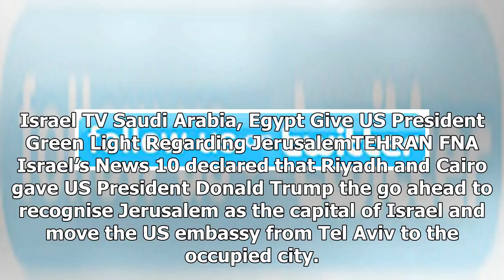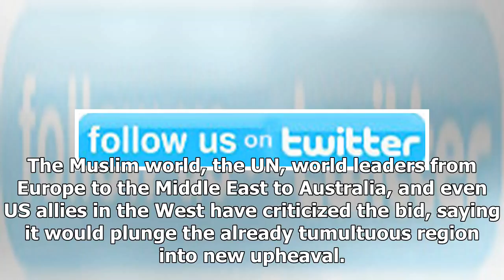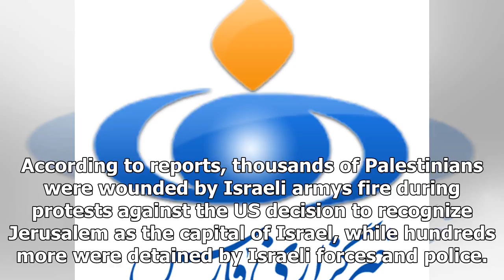Farsnews - HOT NEWS TNC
⚫️ Follow HOT NEWS TNC Time in :
 - G+:
-TW:
# HOTNEWSTNCTime